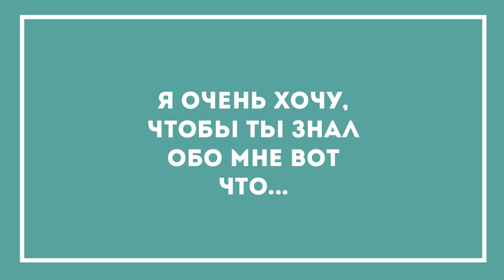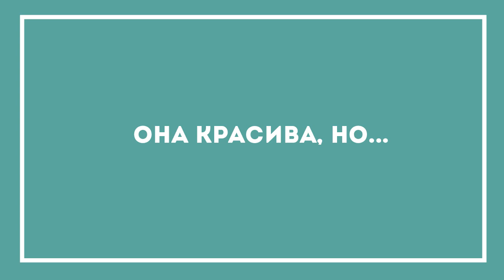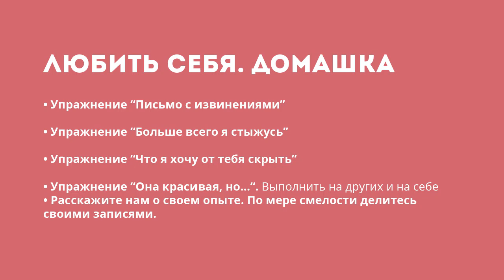Как поднять самооценку - 3 необычных шага (Метод Байрон Кейти)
Любить себя? Нет, не слышала? :) В этом видео мы выясним, что скрывается за твоей низкой самооценкой, и что с этим делать. Поднять самооценку нетрудно, но придется быть очень честной с собой. Приготовься к волшебным вопросам Байрон Кейти и безусловной любви к себе!